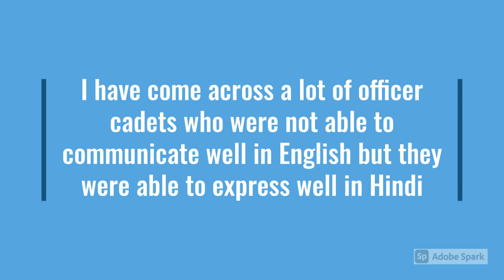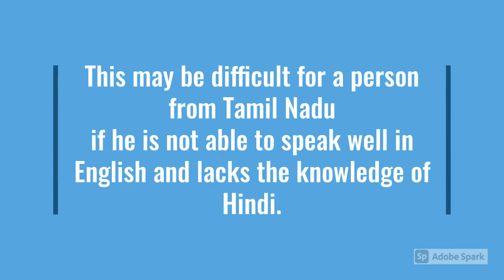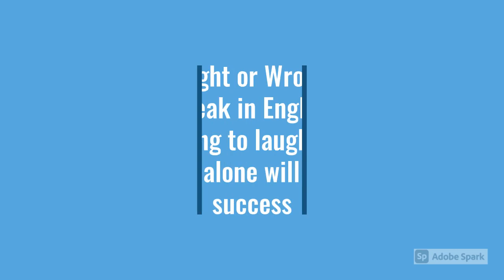Can one get Recommended at SSB Even if he/she cannot communicate well in English? "YES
Success at SSB/ FSB   Does not depend only upon your communicative skill in English- See our Tips